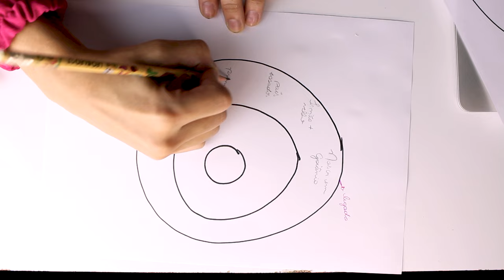EU ME SINTO REJEITADA, FAÇA O EXERCÍCIO I DIA DE PAULA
Oi Oi My cats
Hoje eu trago para vocês um exercício sobre o circulo de 3 esferas, o que você escolhe e o que nao escolhe para sua vida, venha fazer comigo..

Deixe nos comentários o que vocês acharam do formato da rádio. A opinião de vocês é muito importante para mim.